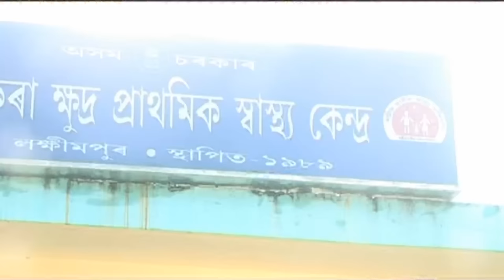Ngasoddo píyangé Pínggormang part-4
Lalit payeng,Dinesh kaman,Baba Doley,Binud,Urisma,Mery,Mophi,Kasturi,